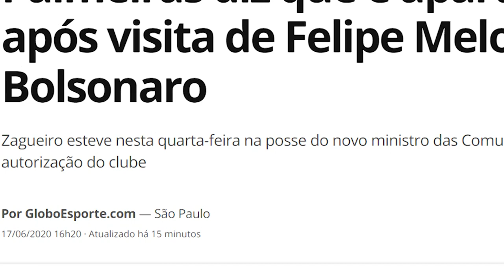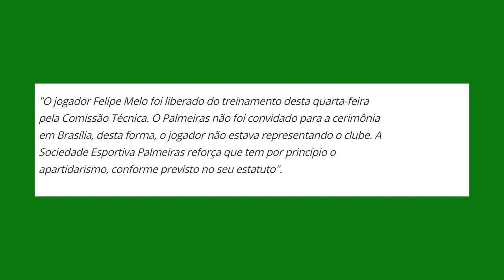PALMEIRAS EMITE NOTA OFICIAL SOBRE FELIPE MELO!